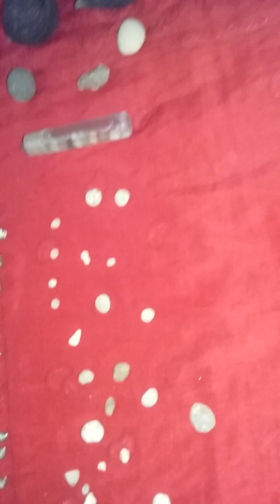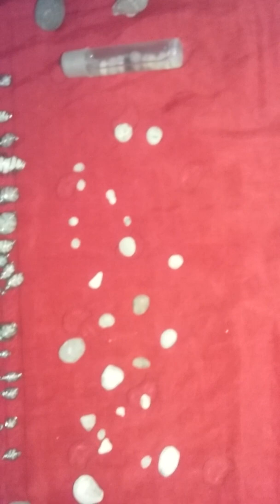mutya ng lutos